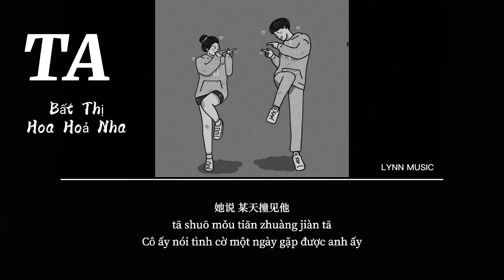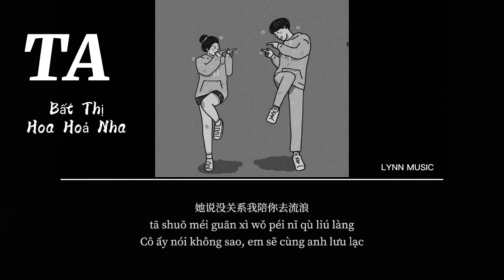[Vietsub] TA - Bất Thị Hoa Hỏa Nha || TA - 不是花火呀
-Mọi người đi qua để lại cho mình 1 like, 1 comment,  và 1 sub với ạ ♥️